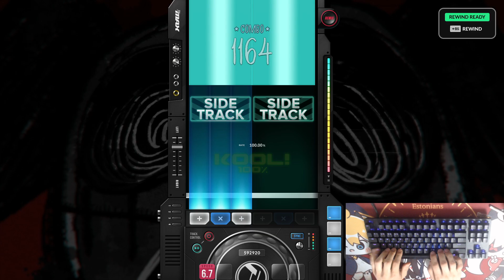O'men 6BSC 퍼펙트 | DJMAX RESPECT V